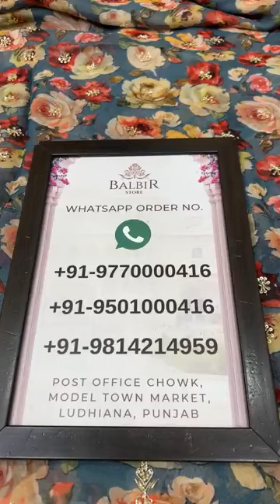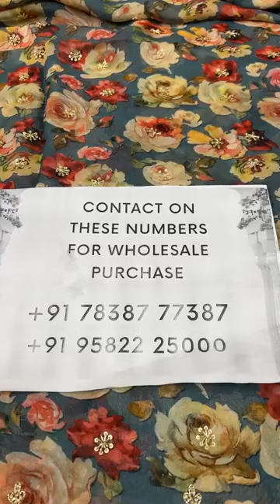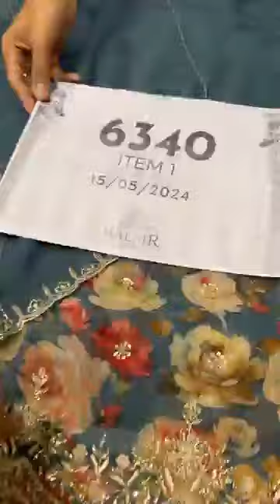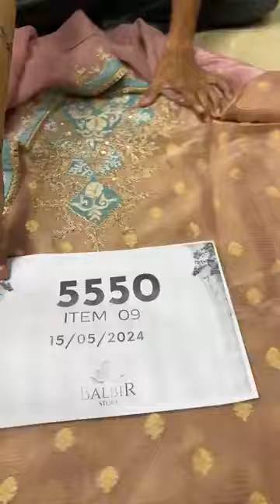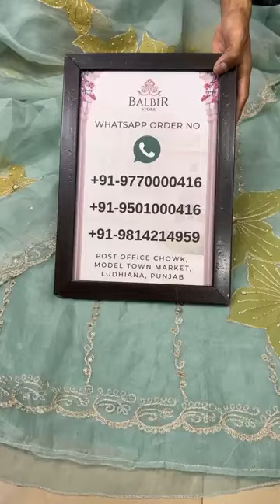Balbir Store Latest Collection LIVE! New Summer Unstitched Suits